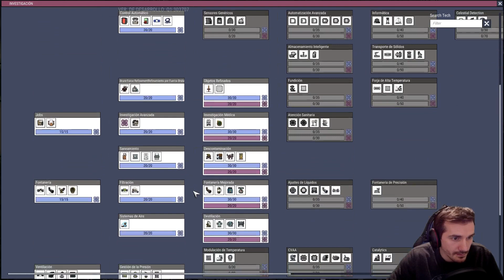QUALITY OF LIFE!! OXIGEN NOT INCLUDED Gameplay español #07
Volvemos a la carga con Oxygen not included y su nuevo update quality of life!! Conmigo no aprenderéis la reostia, ya que soy bastante noob pero os aseguro que pasareis un buen rato!!

Tenemos sorteo navideño!! Mírate el vídeo y si te interesa apúntate.